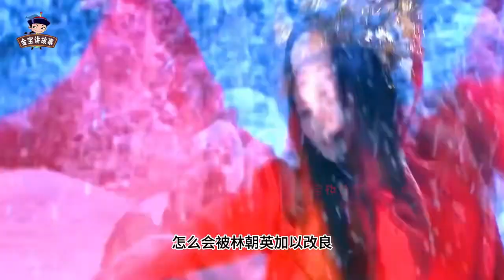难怪林朝英强得离谱，你看她是谁的女人？郭靖见了那人都要磕头